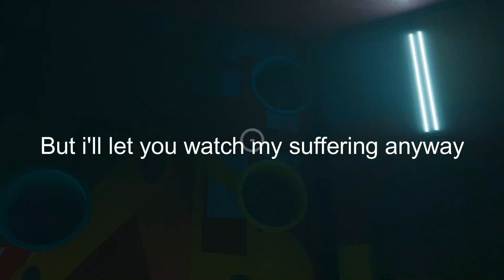There are small and nice Huggy Wuggy?!? | Poppy Playtime Part #4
Poppy playtime is a game about an abandoned factory where you come back years later after everyone disappeared into thin air, Now back at the factory you must uncover the truth and escape the toy massacre.
Watch the video for the context of the story.

So many Huggy Wuggy, So many Huggy Wuggy...

Play Poppy Playtime On Steam!